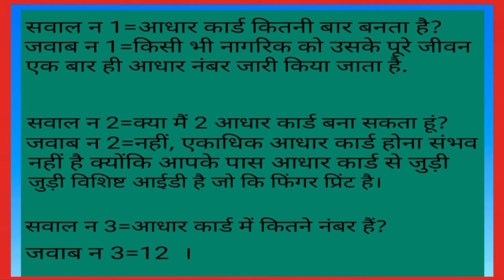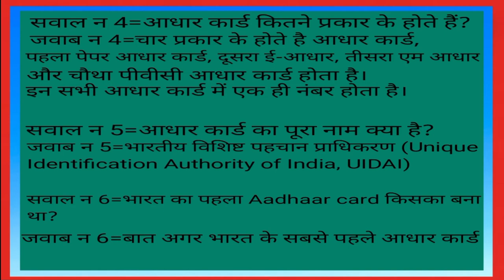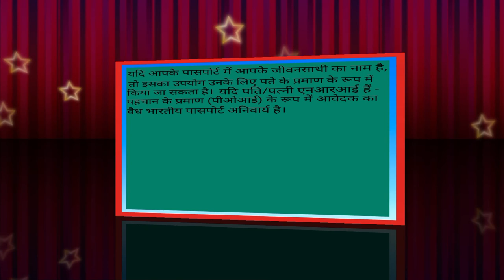Pehla aadahr card kiska bana || भारत में पहला आधार कार्ड किसका बना ||आइये जानते हे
इस विडियो में आपको बताया गया हे की भारत में सबसे पहले आधार कार्ड किसका बना ,
यही जानने के लिए इस विडियो को बनाया गया हे ,ताकि छोटी छोटी इनफार्मेशन आप तक पहुंचती रहे |
ये विडियो आपको AN INDIAN YOUTUBER ,CHANEEL के माध्यम से दिखाया गया हे |

MY MIC.

AN INDIAN YOUTUBER CHANNEL,INDIAN YOUTUBER CHANNEL,AN INDIAN YOUTUBER CHANNEL.